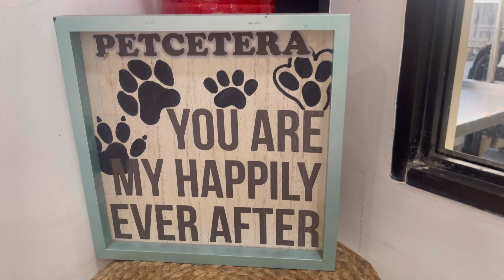Grooming and yearly VET for the special member of the family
all about our lovely dog